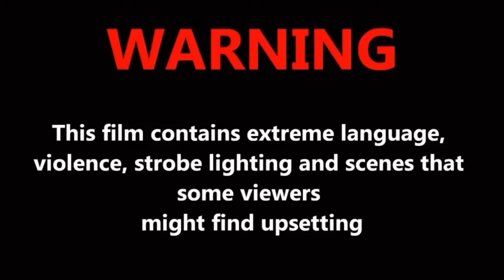HOMECOMING WEEK VLOG: Norfolk State University🔰| EVERYTHING ENDED WRONG💔